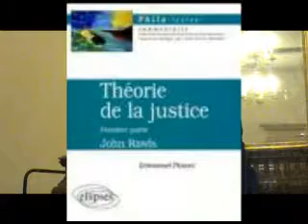La psychanalyse de l'homme actuel 2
Rencontres et Débats Autrement, invité: Christian GODIN